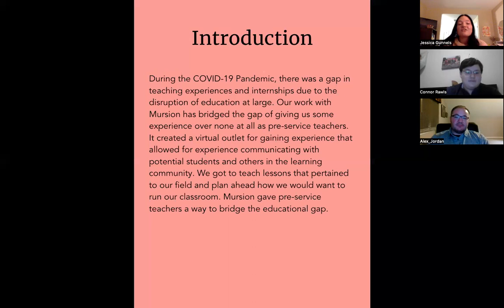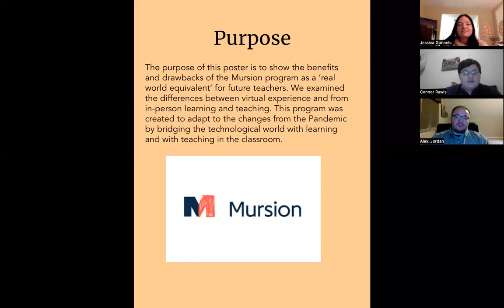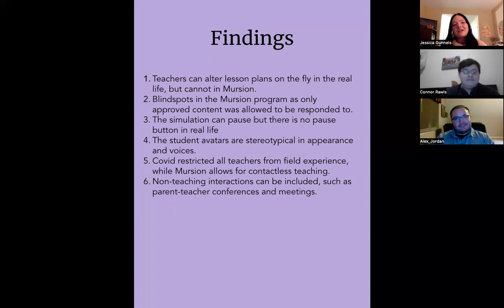#17 Jessica Gunnels, Alex Jordan, and Connor Rawls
Education & Behavioral Science - Undergraduate Poster Presentation
HOW MURSION IS BRIDGING THE EXPERIENCE GAP
Natalie Johnson-Leslie, mentor